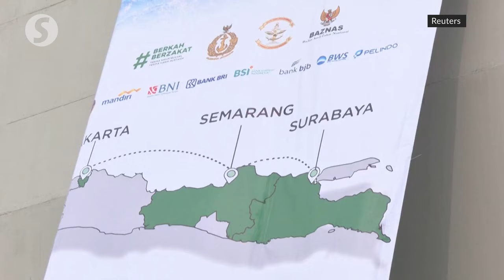Need a ride? Indonesians travel home for Eid on warship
As Eid al-Fitr approaches and Muslims in Indonesia travel home to their families to celebrate the end of Ramadan, a military warship on Tuesday (April 18) provided some 1,000 passengers a free ride back to their hometowns.